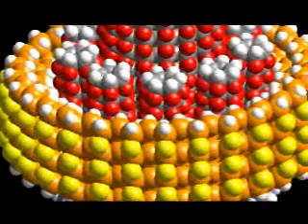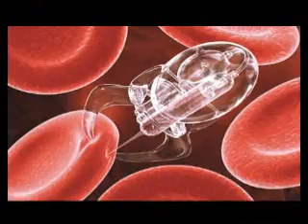ABOUT: Mork Department of Chemical and Materials Science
A naming gift by prominent alumnus John Mork and his family promises to have transformative impact in such areas as biochemical engineering, energy and nanotechnologies.